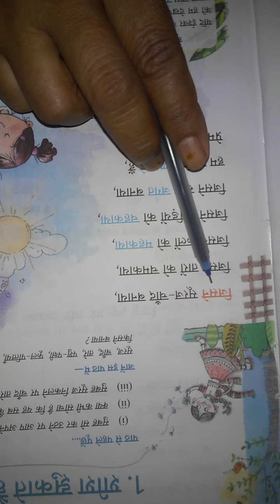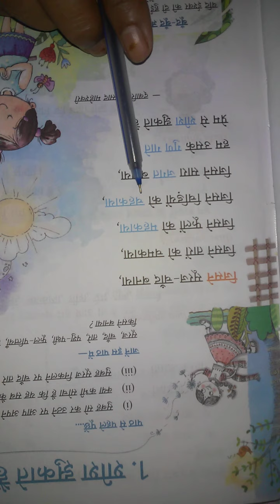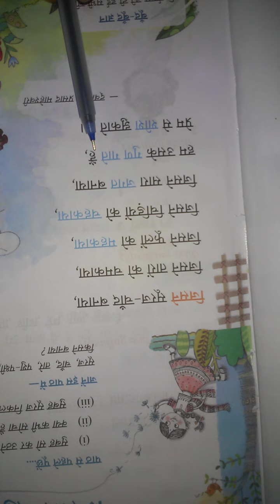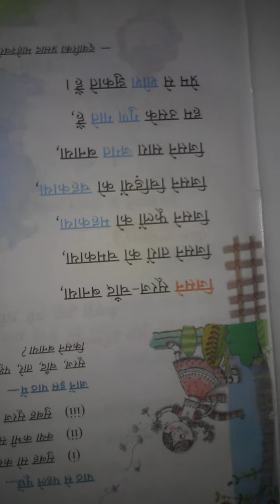II HINDI LIT PART 2 24 4 2020